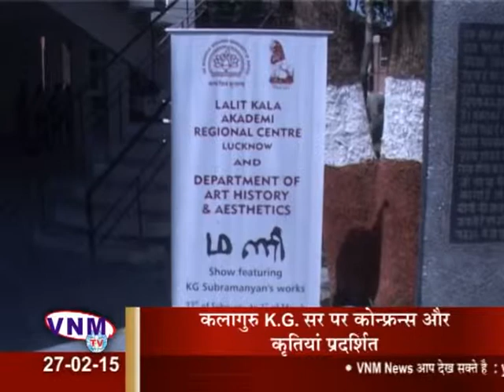K G Subramanyan Fine Arts Exhibition 27 02 15